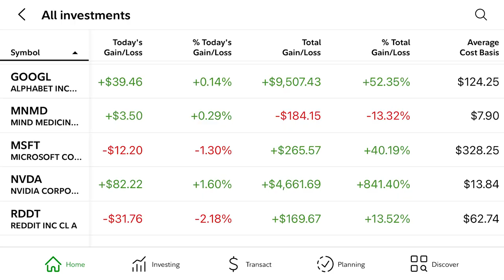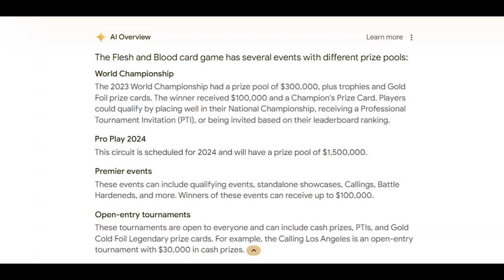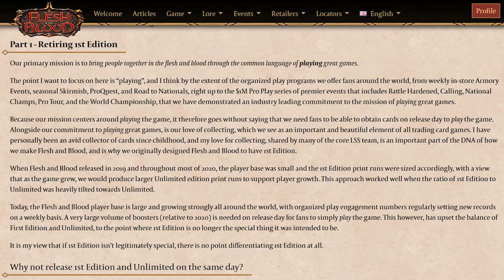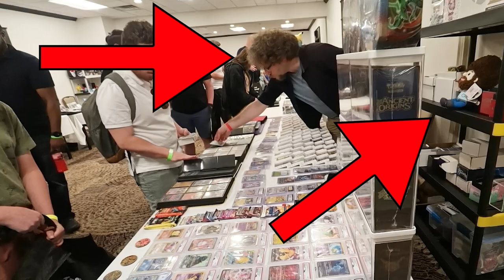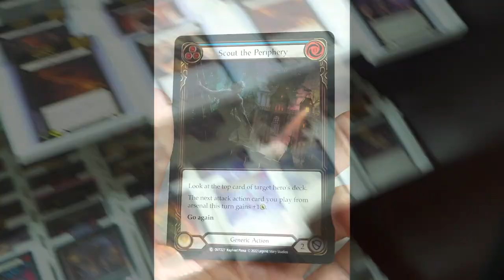My New Investment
In this video I reveal my new investment, and why I think it is a good buy. Let me know your thoughts.
I really think that unlimited boxes will be a good investment and I’m eager to see how this ages.

Main camera
Wide angle lens
24-70mm f2.8
70-200mm f2.8
YouTube lights
Snowball Microphone
Action camera
Water Bottle